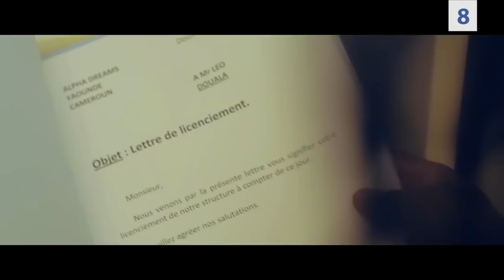Top 10 Latest African Love Songs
africatop10 africandance africanmusic africa 2nacheki It's obvious that romance thrives across Africa and songs celebrating our passion for love can be found in a variety of genres across Africa and in this video, 2nacheki presents the Top 10 Latest Love Songs from Africa

Here are 10 Latest Love Songs from Africa